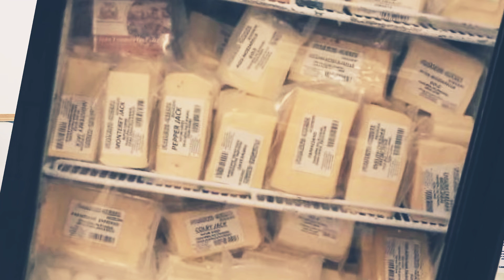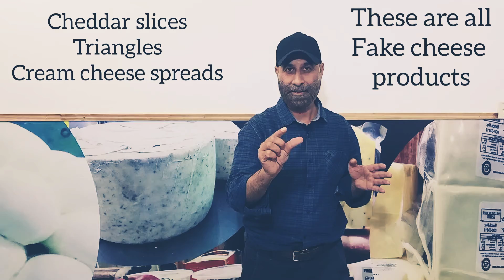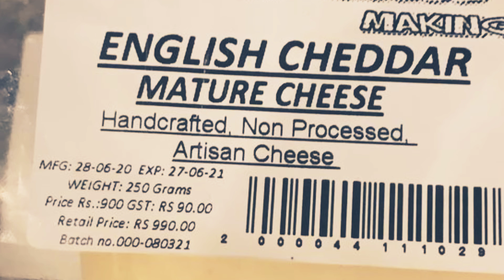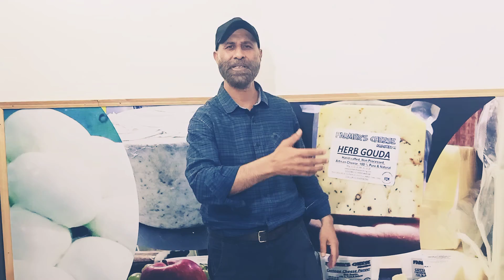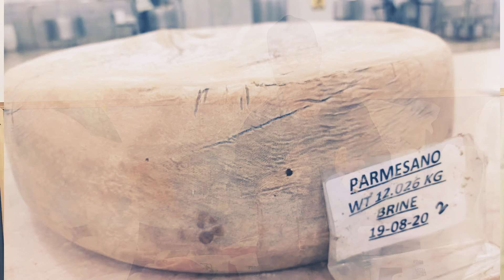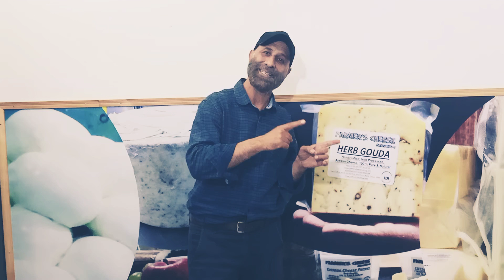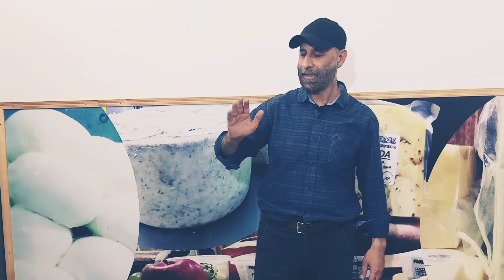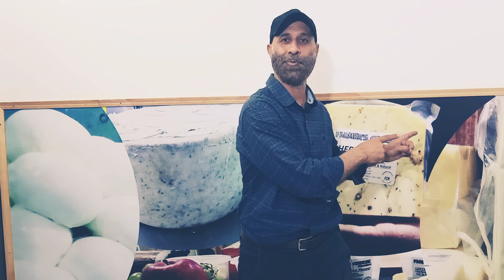Mature Cheese info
All information about Mature cheese .